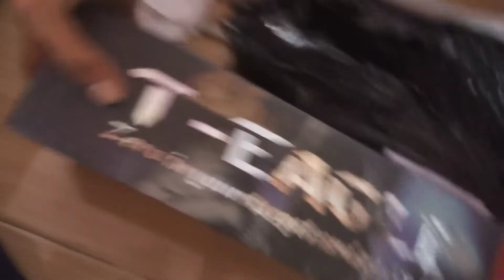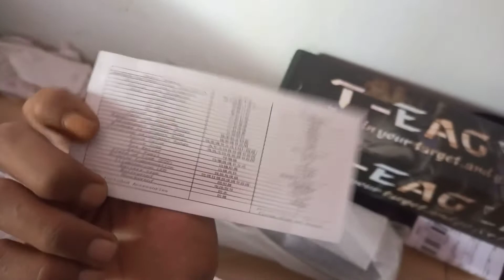review telescop rekomendasi berburu tahan air juga tahan getar harga murah.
semoga membantu dan menjawab teman teman sehoby ,untuk harga silahkan bisa coment lebih jelasnya